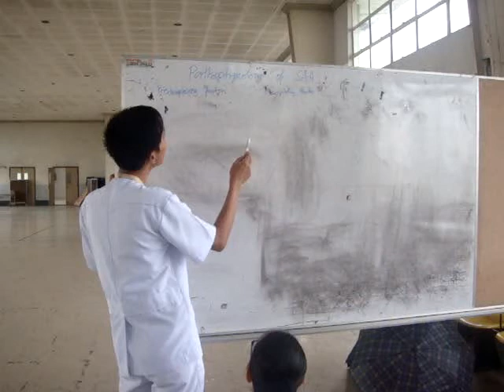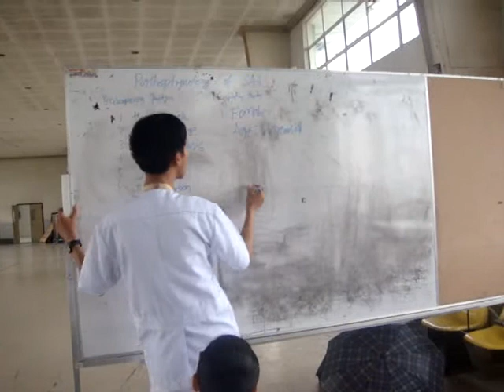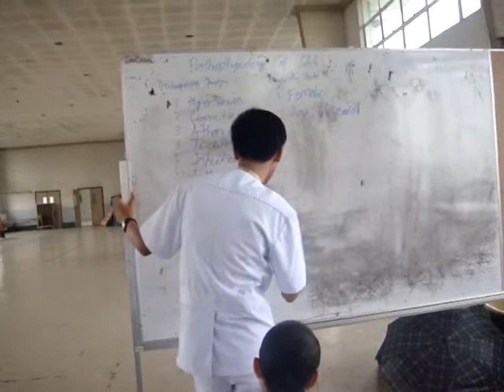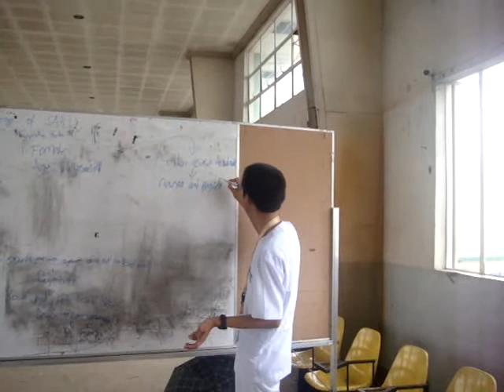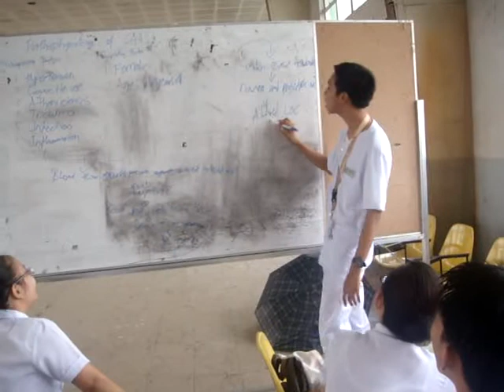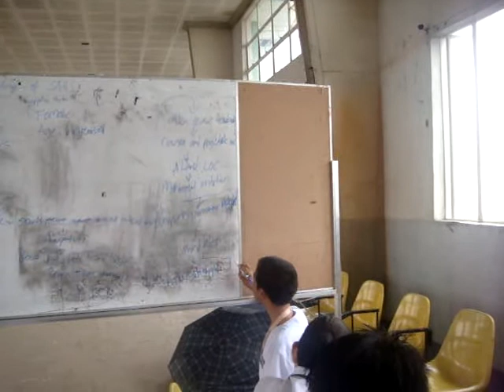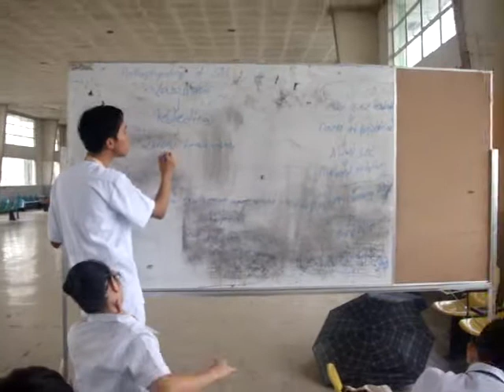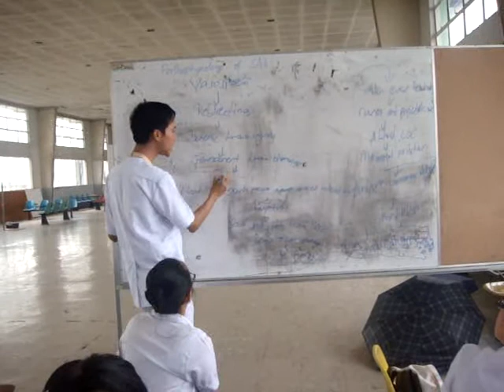Subarachnoid Hemorrhage by James Carter Pajardo...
this is my first time to do an pathophysiology in our group that's why i read, research, analyze to have a good patho. I explain the patho by means of discussing it with the use of whiteboard marker, write and explain without copy...